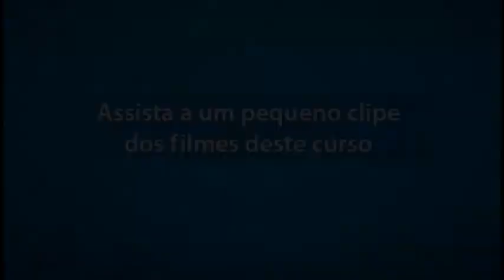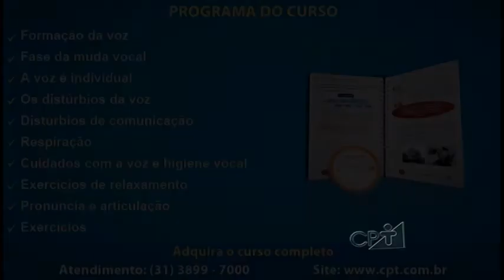Curso Técnicas de Comunicação Oral e Impostação de Voz - Cursos CPT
Este filme é um trecho do Curso Técnicas de Comunicação Oral e Impostação de Voz

O objetivo deste curso é apresentar técnicas simples para melhorar sua dicção, pronúncia e entonação; ou seja, informações que vão orientá-lo a usar corretamente sua voz e, consequentemente, melhorar o seu desempenho na oratória.

Indicado para profissionais liberais, professores, autoridades, políticos ou pessoas que desejam ter boa performance na comunicação oral.